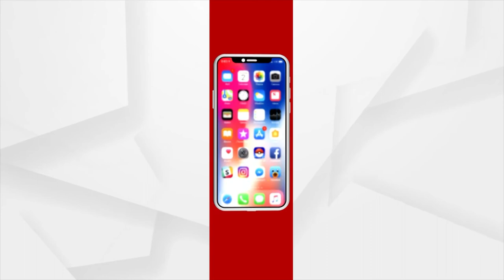ଔଷଧର ଯୋଗାଣ ଓ ଉପଲବ୍ଧତା ନେଇ ସମୀକ୍ଷା କରିଛନ୍ତି କେନ୍ଦ୍ର ସ୍ବାସ୍ଥ୍ୟମନ୍ତ୍ରୀ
ଦେଶରେ କୋଭିଡ ମୁକାବିଲା ଲାଗି ଆବଶ୍ୟକ ଅତ୍ୟାବଶ୍ୟକୀୟ ଔଷଧର ଯୋଗାଣ ଓ ଉପଲବ୍ଧତା ନେଇ ସମୀକ୍ଷା କରିଛନ୍ତି କେନ୍ଦ୍ର ସ୍ବାସ୍ଥ୍ୟମନ୍ତ୍ରୀ ମନସୁଖ ମାଣ୍ଡଭିୟା । ଦେଶରେ ପର୍ଯ୍ୟାପ୍ତ ପରିମାଣର ଔଷଧ ମହଜୁଦ ଥିବା ସ୍ବାସ୍ଥ୍ୟ ମନ୍ତ୍ରଣାଳୟ ପକ୍ଷରୁ କୁହାଯାଇଛି